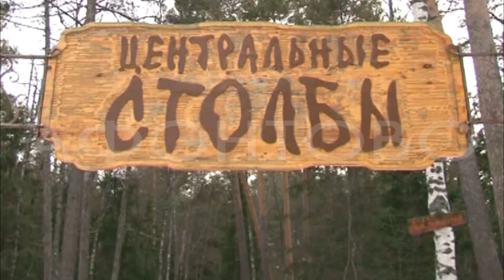Часть заповедника Столбы могут отнести к территории Красноярска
Этот вопрос сегодня обсудили депутаты на комиссии по охране окружающей среды и формированию здорового образа жизни. Зачем народным избранникам понадобилось менять границы города и заповедника, узнавала Екатерина Деревянко.